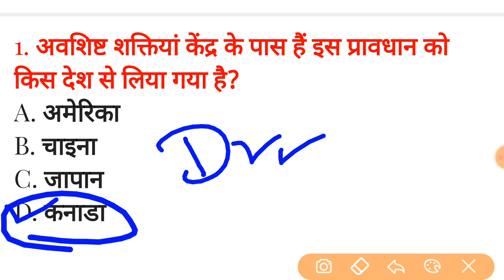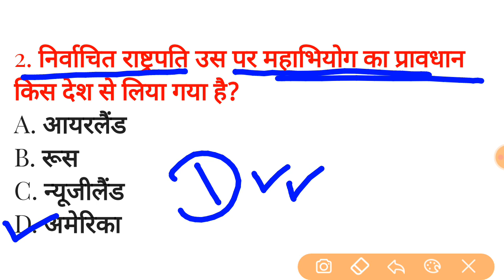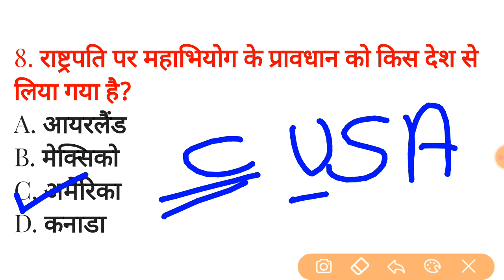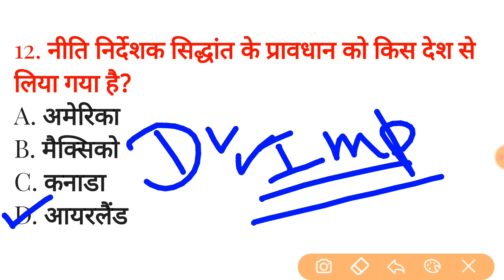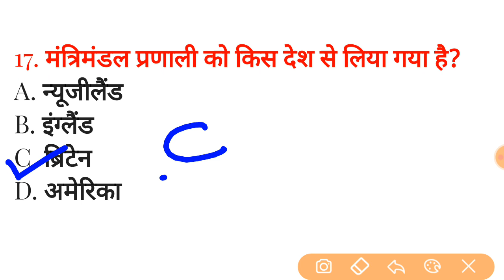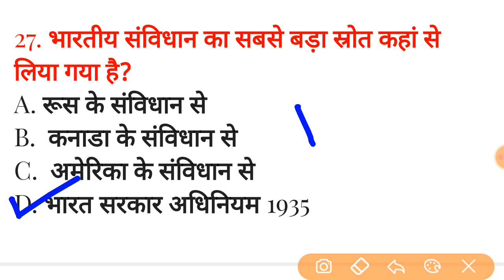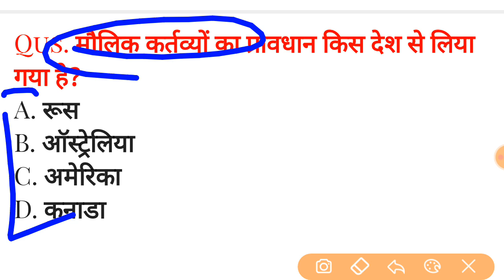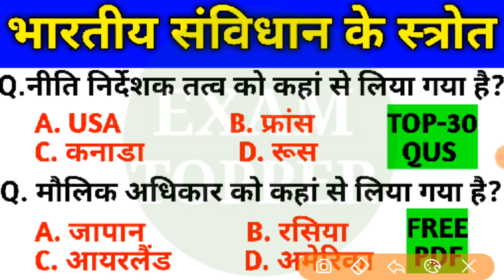भारतीय संविधान के स्रोत || Source of Indian Constitution || Polity Important Gk | Railway, Group-d.